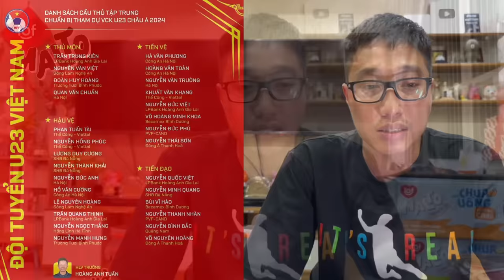KHÔNG CÓ CHUYỆN QUAN VĂN CHUẨN BỊ TREO GĂNG 2 TRẬN Ở U23 VIỆT NAM, HLV HOÀNG ANH TUẤN CHƯA CHỐT DS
Youtube đã bật chế độ hội viên, với mức phí lựa chọn ủng hộ cho kênh Ngoài đường piste là 30.000 đồng😊 Ngoài đường piste trân trọng mời quý khán giả, yêu thương nếu có điều kiện, có thể ủng hộ mình bằng việc vào link dưới đây và lựa chọn ủng hộ. Ngoài ra, quý khán giả có thể donate qua ví momo với số điện thoại 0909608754 Những thông tin về bóng đá Việt Nam, Hữu Dũng sẽ cố gắng cập nhật đầy đủ nhất cho Quý hội viên hàng ngày ạ. Sự ủng hộ của cả nhà là niềm vui và là động lực cho Dũng trên chặng đường tác nghiệp sắp tới😍